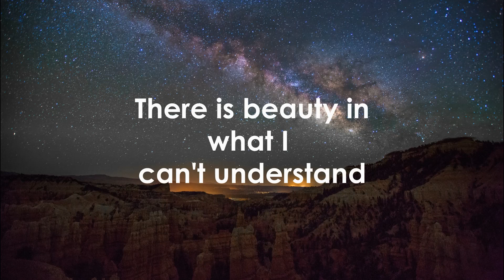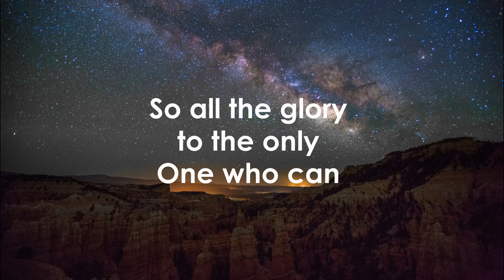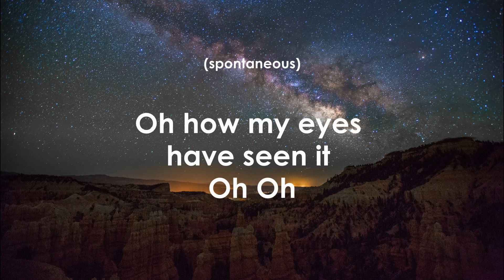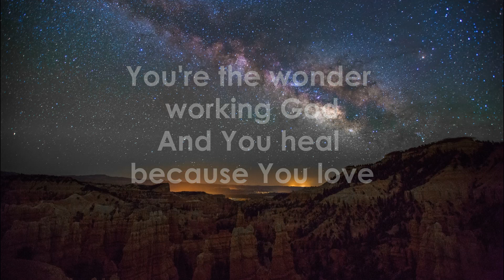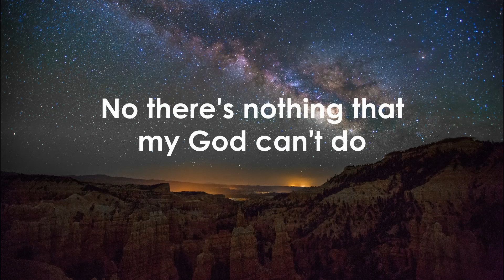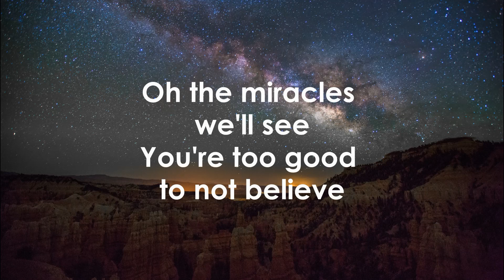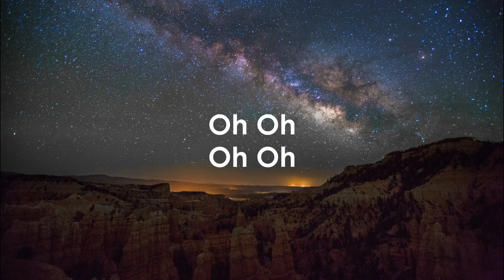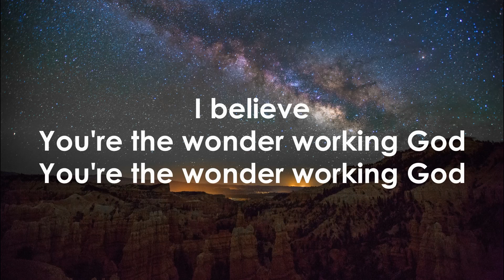Too Good To Not Believe | Lyrics Video | Bethel Music live & Brandon Lake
Too Good To Not Believe (lyrics video) - Brandon Lake - sung live at Bethel Music
Writers: Brandon Lake, Cody Carnes, Chris Davenport, & Joshua Silverberg
Single: Too Good To Not Believe Lyrics

Too Good To Not Believe Lyrics:

VERSE 1
I’ve lived stories that have proved Your faithfulness
I’ve seen miracles my mind can’t comprehend
There is beauty in what I can’t understand
Jesus it’s You, Jesus it’s You

CHORUS
I believe
You’re the wonder-working God
All the miracles I’ve seen
Too good to not believe
And You heal because You love
Oh the miracles we’ll see
You’re too good to not believe

VERSE 2
I can’t resurrect a man with my own hands
But just the mention of Your name can raise the dead
So all the glory to the only One who can

CHANNEL / SPONTANEOUS
I believe, I believe it
Oh how my eyes have seen it, oh
Oh You’re too good to not believe
You’re too good to not believe, whoa

BRIDGE 1
I’ve seen cancer disappear, I’ve seen metal plates dissolve
Don’t you tell me He can’t do it, don’t you tell me He can’t do it
I’ve seen real life resurrection, I’ve seen mental health restored

I’ve seen families reunited, I’ve seen prodigals return
I’ve seen troubled souls delivered, I’ve seen addicts finally free

BRIDGE 2
We’ll see cities in revival and salvation flood the streets
We’ll see glory fill the nations like the world has never seen
Don’t you tell me He can’t do it, ‘cause I know that He can

BRIDGE 3
Yes I know that He can do it, yes I know that He can do it

Yes I know that He can do it, yes I know that He can

Light The World is a blog focused on encouraging peoples lives through song and video.

Copyright : Music and lyrics belong to and are property of Brandon Lake, Bethel Music and songwriters Brandon Lake, Cody Carnes, Chris Davenport, & Joshua Silverberg